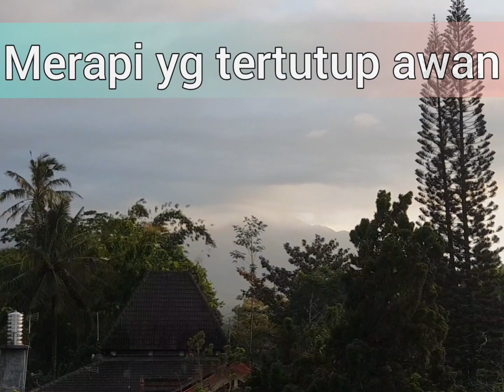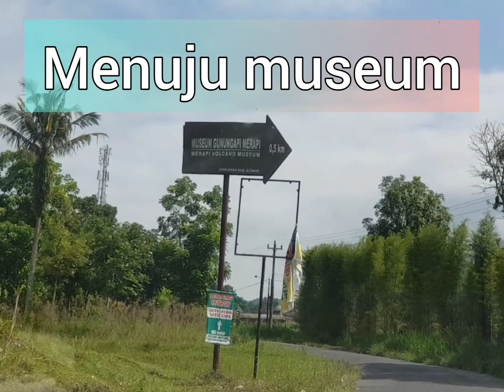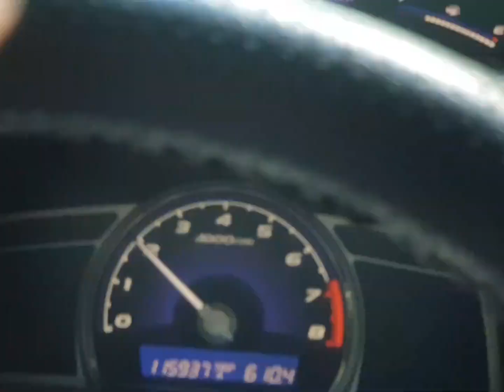HeCla Xplor Merapi